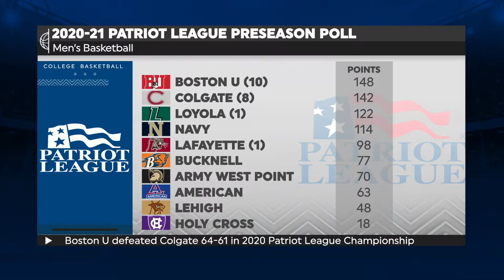Patriot League Men's Basketball Preseason Awards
Boston U won its first Patriot League title last March and the Terriers lead the pack in the 2020-21 Patriot League Preseason Poll announced Tuesday.